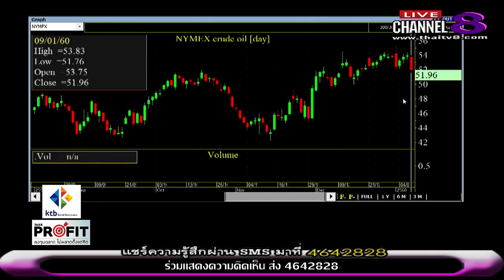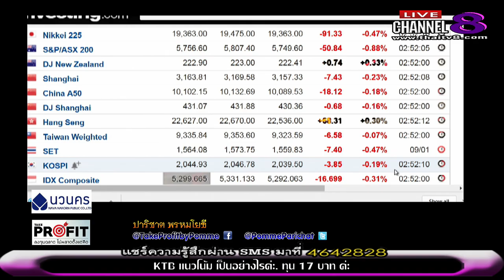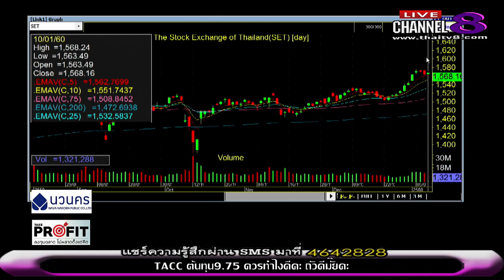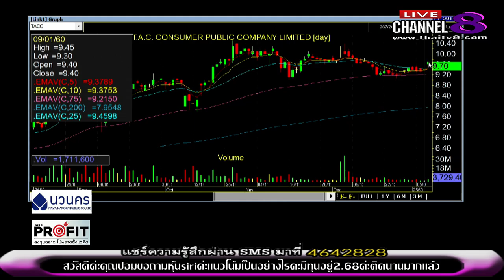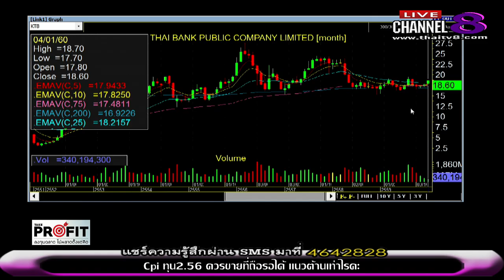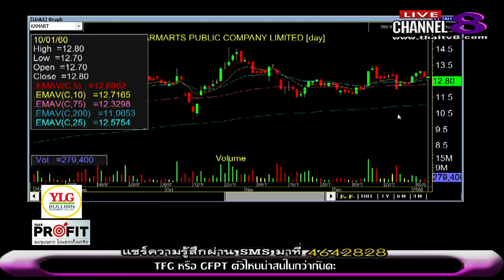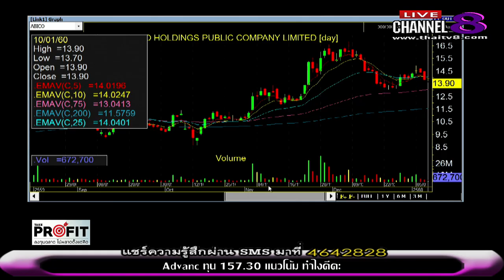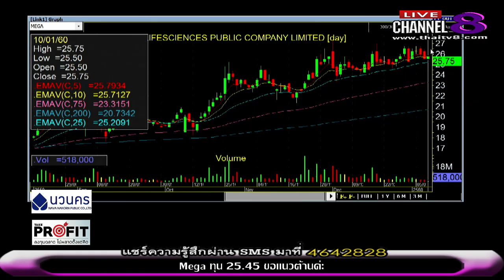ช่อง 8 ทีวีพูดได้ รายการ TakeProfit ลงทุนฉลาดไม่พลาดตั้งแต่คิด 10-01-60